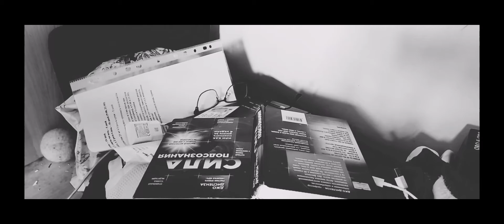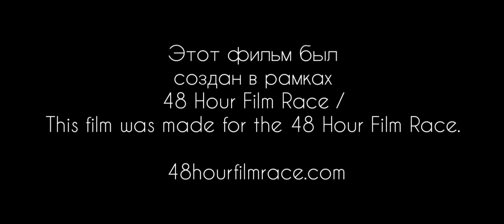Red Mask - Remember your dream | 48HFR 2022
синопсис